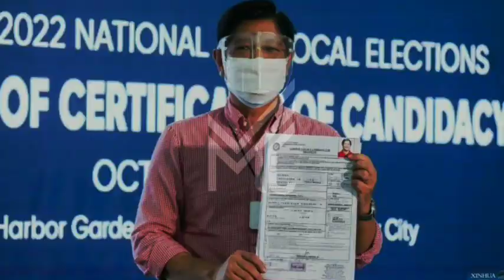IYAK NANAMAN ANG CHINA SA BALITANG TO! NAGULAT ANG CHINA SA ANUNSYO NI MARCOS! BABALA NG UK SA CHINA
UK Ambassador to the Philippines nangakong tutulungan ang PILIPINAS labanan ang pang hihimasok ng China

Nangako din na mag papadala ng Barkong Pandigma sa Pilipinas upang tulungang dumepensa sa West Philippine Sea.